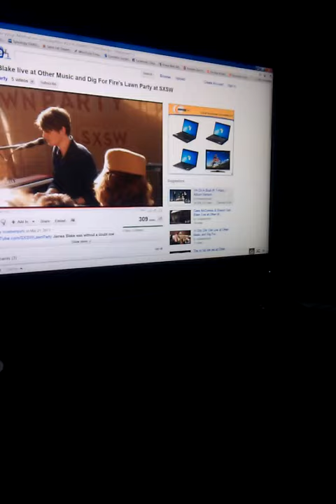Olivia dancing to james blake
2 yr old Olivia, deeply dancing to Jame Blake.